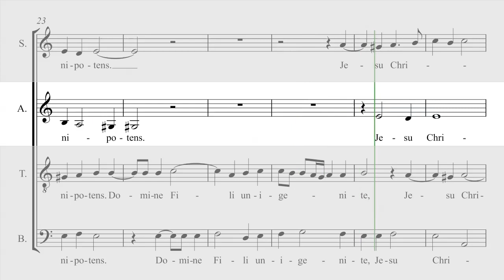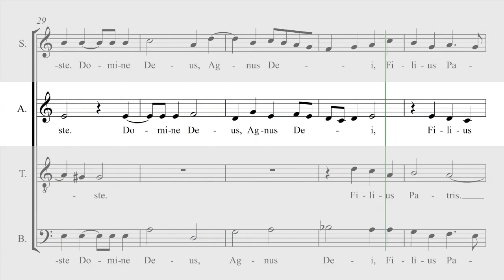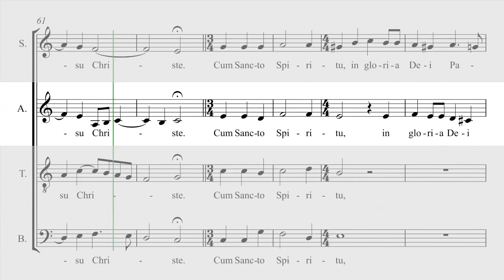T.L.Victoria Misa Quarti Toni - Gloria - Alto